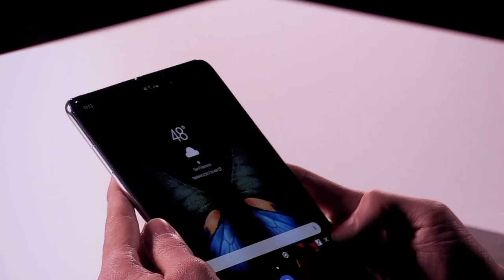Samsung presenta su smartphone con pantalla plegable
El grupo tecnológico surcoreano Samsung causó impacto el miércoles al convertirse en el primer gran fabricante en lanzar un teléfono inteligente con pantalla plegable, el Galaxy Fold, que llega en medio de un mercado estancado en la venta de smartphones.